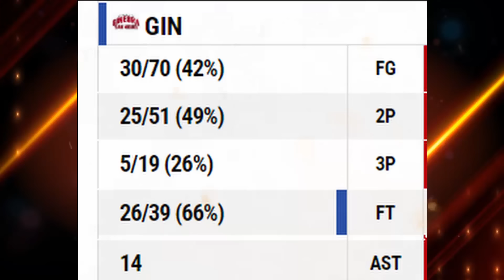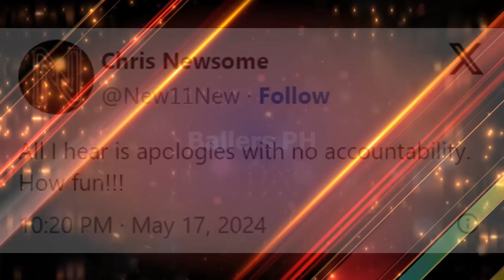GINEBRA BAKIT PAANO NATALO SA MERALCO | NEWSOME MAY PATAMA SA GINEBRA WALA DAW SAFE TEAM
pba live ginebra bakit natalo sa meralco at chris newsome may patama sa ginebra walang safe na team